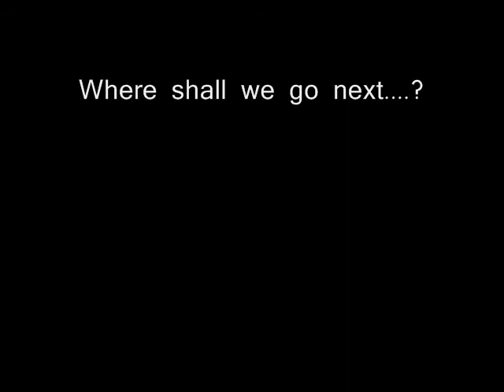Staffordshire University Newquay Surftrip 2011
A video montage of pictures taken on the Staffordshire University Surf trip to Newquay in October 2011.